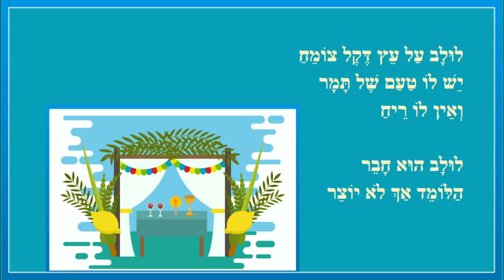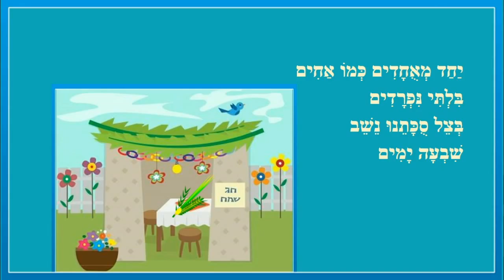ארבעת המינים - חג סוכות לילדים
ארבעת המינים - סיפור ילדים  לסוכות
כותבת יוצרת: ריקי זקן
אַרְבַּעַת הַמִּינִים
לְסֻכָּתֵנוּ מֻזְמָנִים
שׁוֹנִים אֶחָד
מִן הַשֵּׁנִי